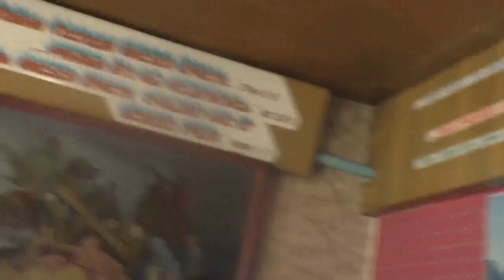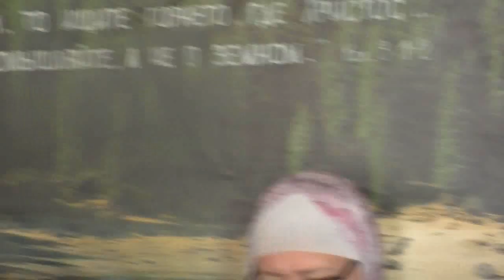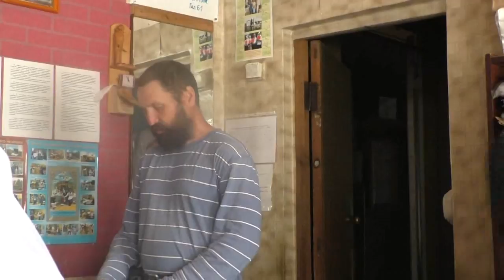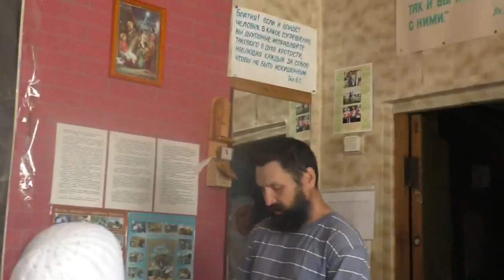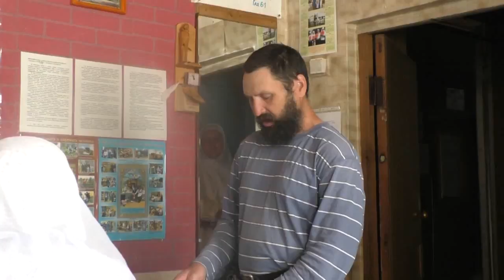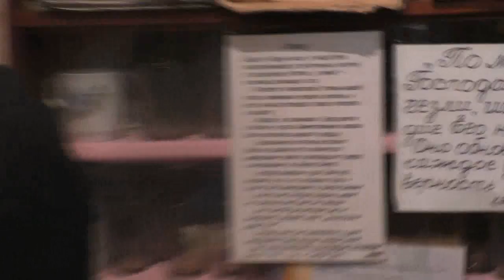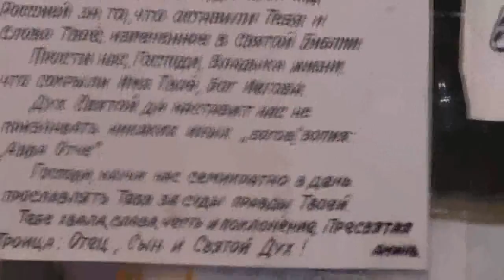№ 2. Собрание. Июнь, 2017